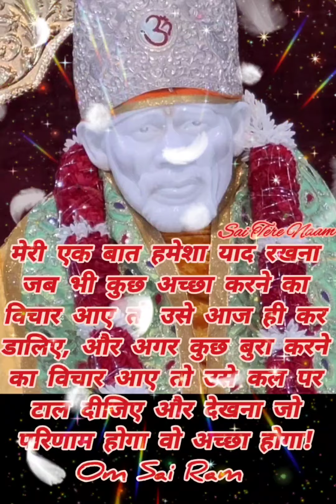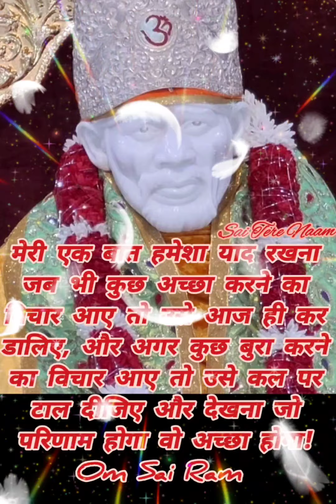Sai baba Evening Msg ✨️ 🪔 🌹 🪔✨️🌹